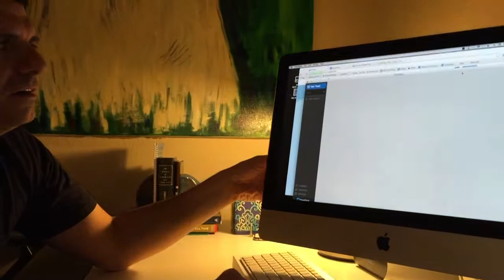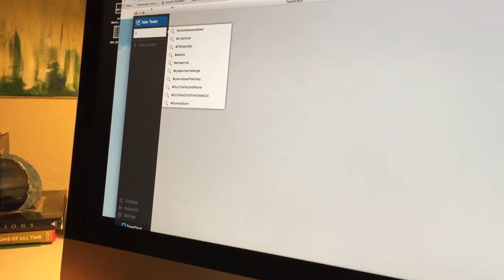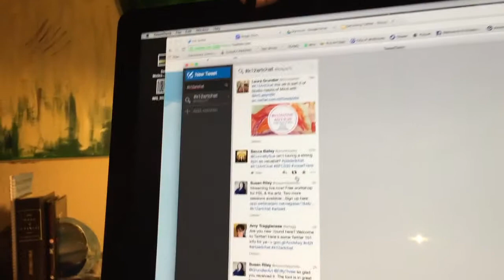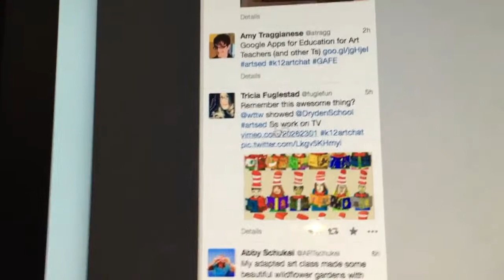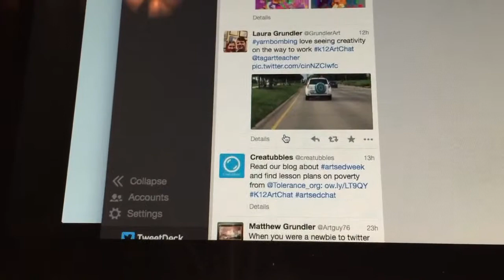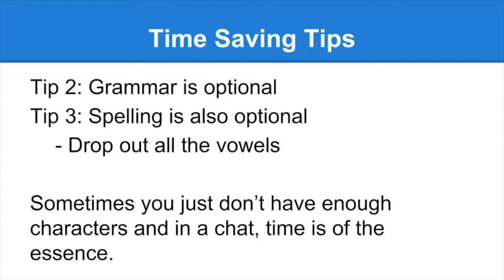Decode Twitter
Decode Twitter with Team Grundler